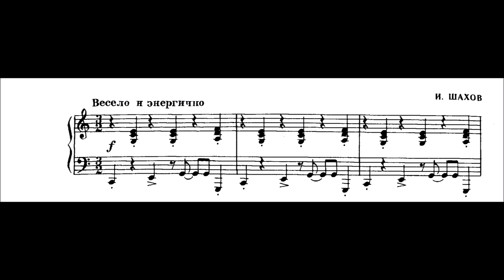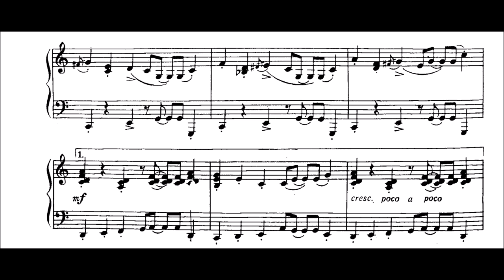I. Shakhov - Terrikon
The piece is in Volume 8

The "happy piece" of the day ;)